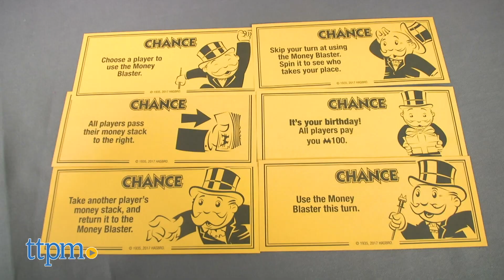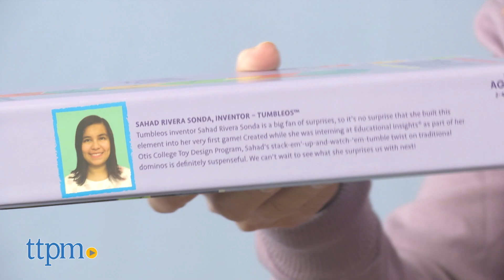The Playdate | Monopoly, Nerf Rival Overwatch, Big Hero 6 & More!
The Playdate is our bi-weekly web show where we feature our favorite new toys and kids' products, plus our largest regular giveaway! every other Friday for new episodes. Giveaways open at that time and close at 11:59 PM EST on Thursdays. Open to the US & Canada.

This week's episode features Monopoly Cash Grab from Hasbro, Nerf Rival Overwatch D.Va, McCree, and Reaper Wight Edition Blasters from Hasbro, Laser Tag Set from KidzLane, Big Hero 6 The Series Armor-Up Baymax 2.0 and Flame-Blast Flying Baymax from Bandai, and My First Game Tumbleos from Educational Insights!

Plus enter the giveaway for a chance to win a Star Wars Galaxy of Adventures Darth Vader and Luke Skywalker from Hasbro, Barbie Paleontologist from Mattel, Nerf Zombie Strike Quadrot from Hasbro, Monopoly Cash Grab from Hasbro, and Hatchimals Hatchibabies from Spin Master prize package!